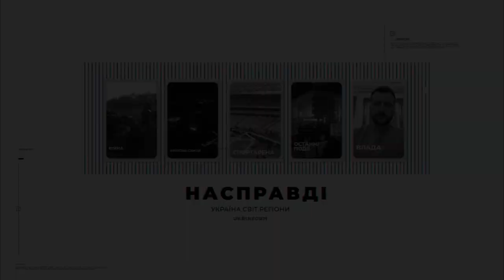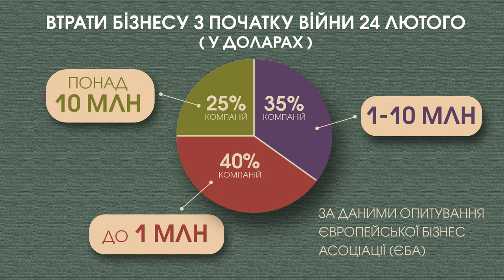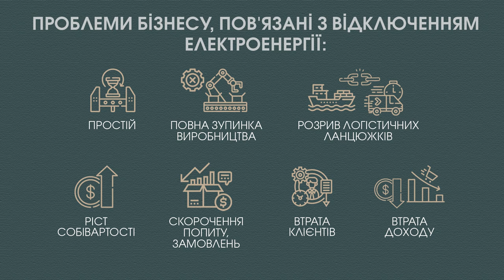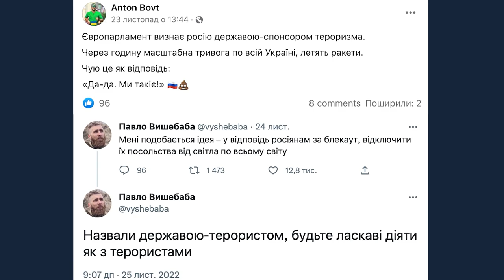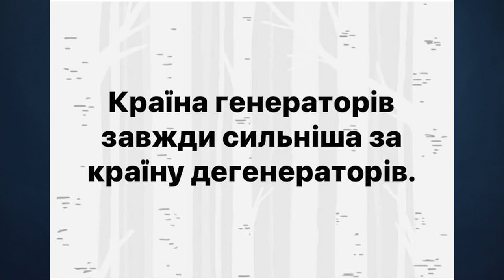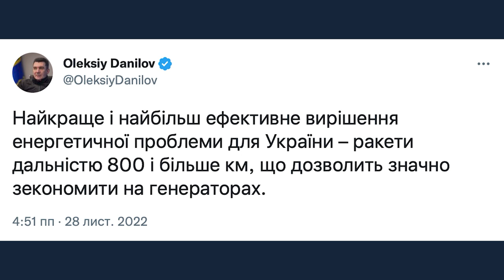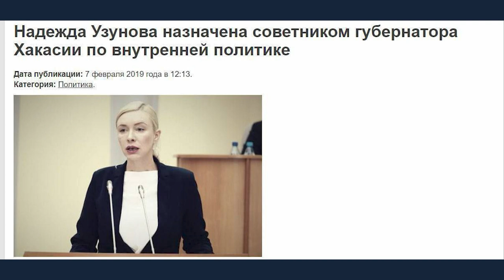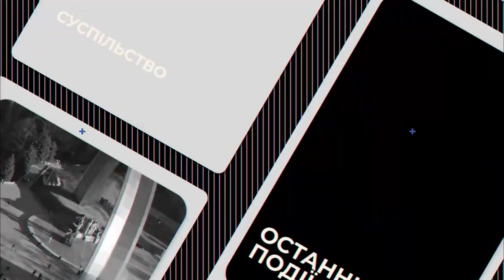#17 "НАСПРАВДІ": Від НАТО чекають більшого, і чи дадуть Україні “Patriot”?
00:00 Дивіться у випуску

00:39 Саміт глав МЗС країн-членів НАТО у Бухаресті, зенітно-ракетні комплекси Patriot для України, виробництво боєприпасів для радянських артилерійських установок. Це головні військово-політичні очікування цього тижня. Деякі з них справдилися, а деякі ні. Журналіст Укрінформу Мирослав Ліскович розмовляє з авторитетним військовим експертом Михайлом Самусем.

14:09 Новим випробуванням для українських підприємств під час війни стали відключення електроенергії через атаки ворога на енергосистему. З якими проблемами при цьому стикається бізнес, яких зазнає збитків та як виживає - розповів Укрінформу генеральний директор Спілки малих, середніх і приватизованих підприємств В'ячеслав Биковець, з яким бесідує наша економічна оглядачка Оксана Поліщук.

21:44 Чому росія збирається мобілізувати плюшевих іграшок, чи зламав українців блекаут та чому російські матері несправжні. Про це нам розповість наша експертка з соцмереж Оля Лісовська.

28:11 Головна подія у світі спорту - чемпіонат світу з футболу. Вже відомі перші збірні, що зіграють в плей-оф Мундіалю. Про все, що варто знати з катарського чемпіонату світу вам розповість наша Діана Кондратюк та її гість - футбольний коментатор Віталій Похвала.